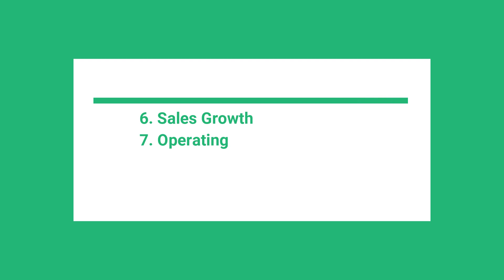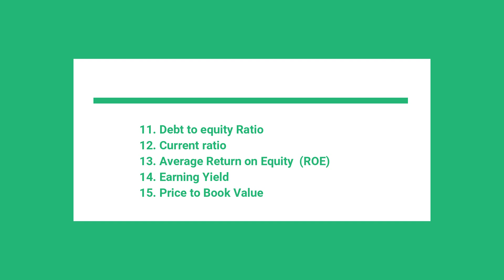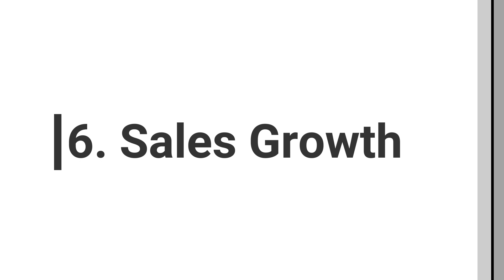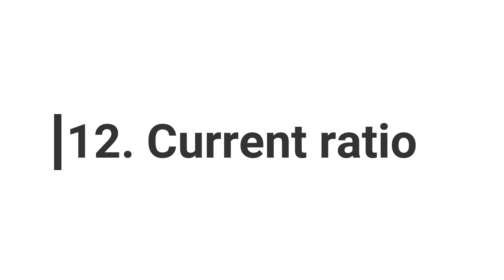What is fundamental analysis of companies |എന്താണ് ഫണ്ടമെന്റല്‍ അനാലിസിസ് | MALAYALAM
എങ്ങനെയാണ്‌ ഒരു കമ്പനി നിക്ഷേപയോഗ്യമാണോ അല്ലയോ എന്ന് കണ്ടു പിടിക്കുക,

അതിന് ആദ്യം നമുക്ക് ആ കമ്പനിയെക്കുറിച്ച് പഠിക്കണം, എങ്ങനെ പഠിക്കണം, എന്താണ് പ്രധാനമായും നാം നോക്കേണ്ട കാര്യങ്ങള്‍ എന്നെല്ലാമാണ് ഈ വീഡിയോയിലൂടെ പറയാന്‍ ശ്രമിക്കുന്നത്.

FINANCIAL ANALYSIS
BUSINESS ANALYSIS
MANAGEMENT ANALYSIS
Market Capital,
Book Value,
Price to Earnings (P/E),
Dividend Yield,
Face Value,
Sales Growth,
Operating Profit Margin,
Profit before tax,
Net Profit Margin,
Debt to equity Ratio,
Current ratio,
Average Return on Equity (ROE),
Earning Yield,
Price to Book Value,
Promoter Holding,
Pledged Promoter holdings,
Debtor days,
Cash from Operations